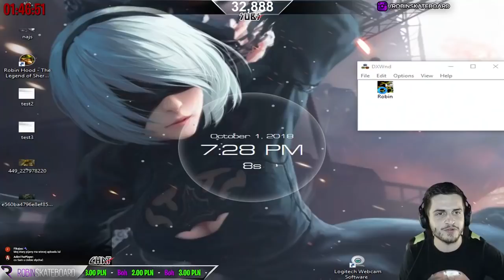TO TU SIĘ WSZYSTKO ZACZĘŁO! MÓJ IDOL Z DZIECIŃSTWA! ROBIN HOOD - LEGENDA SHERWOOD!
♣Witajcie! Zapraszam do oglądania! ♣
Aktualnie z racji nieco słabszego PC na streamach będą pojawiać się głównie gry z konsoli! Jest wiele wspaniałych gier które wyszły tylko na Playstation 4 a spora część osób nie może pozwolić sobie, aby w nie zagrać - dlatego przybywam do Was abyśmy mogli wspólnie przeżyć wiele niezapomnianych przygód i chwil! Oczywiście będzie też sporo Gothica, to pewne! No i wspólnego grania, to akurat okazjonalnie :D

♦!Jeśli podoba Ci się to co robię możesz przesłać mi dobrowolną dotację!♦

- Link do sponsorowania! Im więcej sponsorów tym więcej ekskluzywnych emotek i przywilejów!

- DARMOWA DOTACJA LOOTS! Jeśli nie masz grosika zawsze możesz wrzucić darmową reklamę na mój stream, liczy się gest!

♦Każda dotacja pojawia się na streamie! Jest to doskonała okazja do pozdrowień lub "reklamy" :D Ogromnie dziękuję za wszelką formę wsparcia, to dzięki Wam mogę pozwolić sobie na streamy w coraz lepszej jakości z coraz to fajniejszych gier!♦

FAQ:
-Robin kiedy Gothic, Wiedźmin, Skyrim itd?
-Będzie kiedy nagram.

-Robin, a może nagrasz serię z "tytuł gry"?
-Nie, jest to mało możliwe. Mam już dużo planów na przyszłe serie, jeśli masz jakieś sugestie zostaw je na moment, gdy sam o nie poproszę.

-Robin, mam coś dla Ciebie! (Pomysł, propozycję, sugestię)
-Wspaniale! Skontaktuj się ze mną na Facebooku, wiadomości prywatnej bądź na adres email podany na moim koncie w zakładce informacje.

-Robin, a jakiego masz PC?
-Całą specyfikację techniczną o moim kanale znajdziecie w zakładce informacje.

-Czy zagrasz w widzami?
-Tak, planuję zrobić specjalny stream na którym będziemy tylko wspólnie grać, o tym kiedy będę informować w przyszłości :)